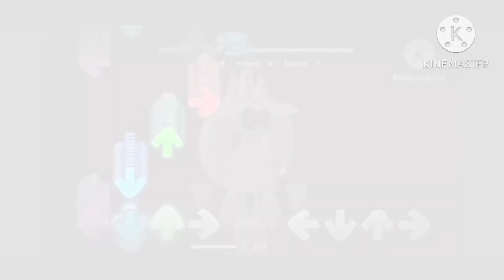(D&B) Ear Death with effects (Loud and Epliepsy)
Ear Death song by @Archasia
Charted by @liviakiller0188